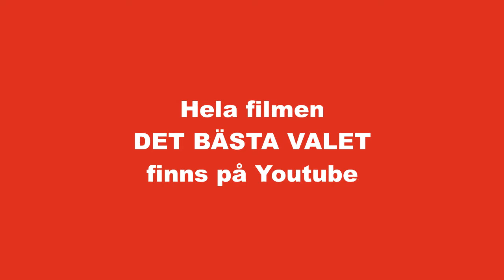DET BÄSTA VALET - trailer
Ett smakprov av filmen DET BÄSTA VALET som är ett tidsdokument från ett valmöte 1982 arrangerat av SSU och där Olof Palme talade. DET BÄSTA VALET består till största delen av Palmes tal men också av musikinslag med gruppen Tre-flis och några minuter där SSU:are kommer till tals. Fotograf var Henrik Carlsson.